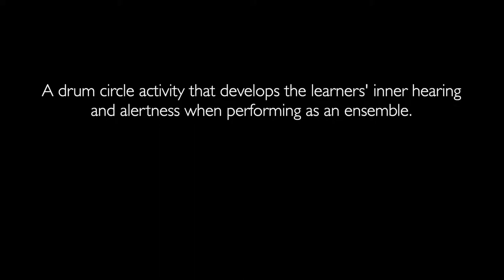4G Music - Let's All Play Our Drums